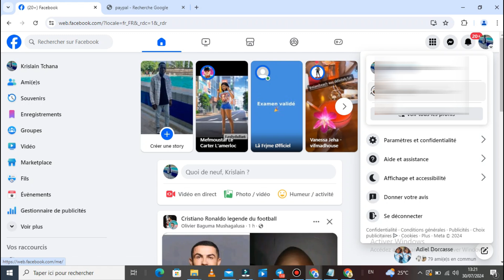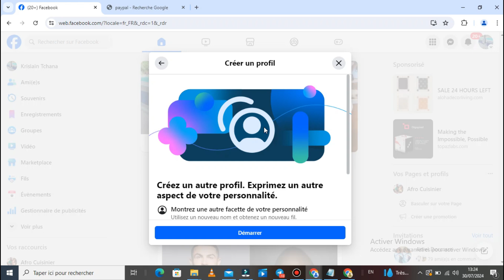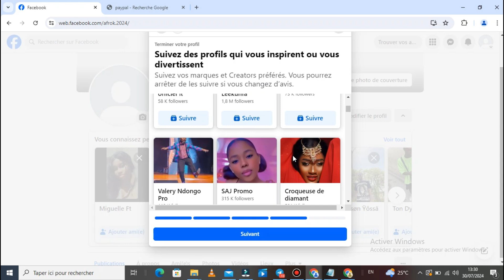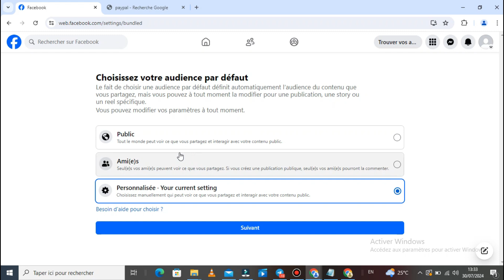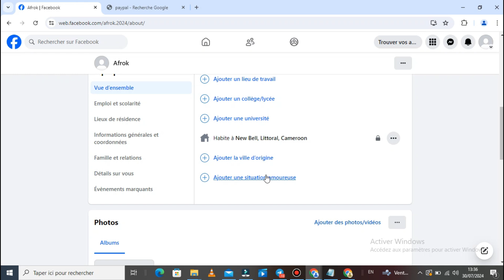Comment Créer Une Page Facebook Pour Vendre Des Produits ( Nouveau 2025 )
Dans cette vidéo , je vais te montrer Comment Créer Une Page Facebook Pour Vendre Des Produits .

Je te montre dans cette vidéo Comment Créer Une Page Facebook Pour Vendre Des Produits.

A la fin de cette vidéo , tu sauras Comment Créer Une Page Facebook Pour Vendre Des Produits.

À BIENTÔT 😉